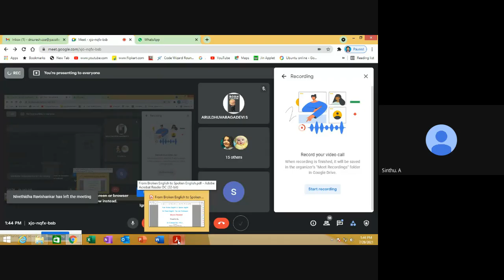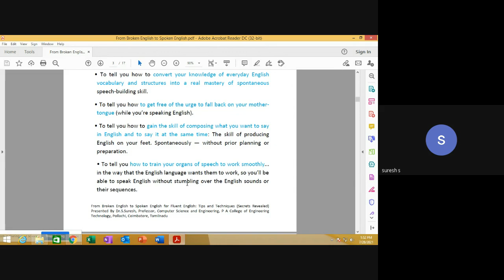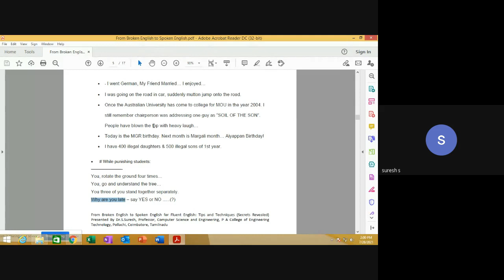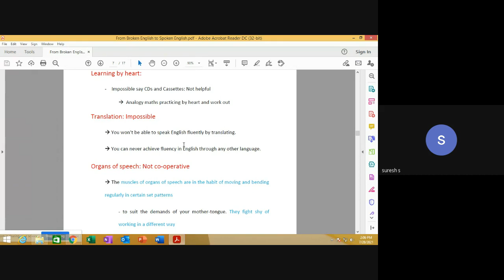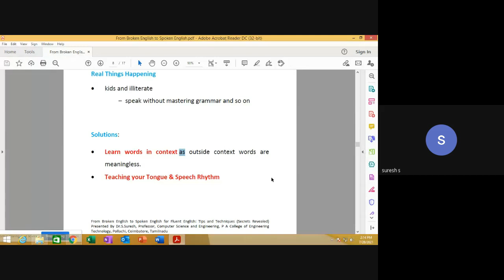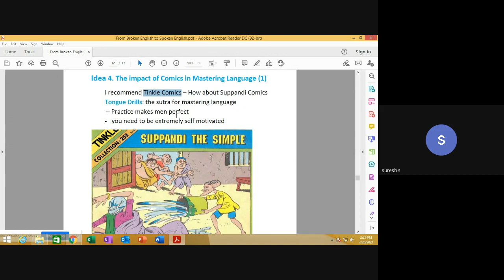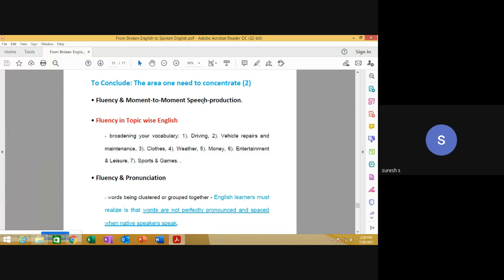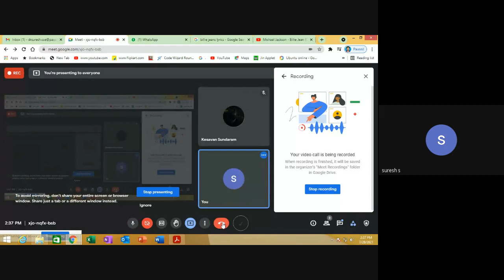From Broken English to Spoken English for Fluent English - Tips and Techniques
The presentation gives the clear idea to mastering Spoken English - It explains why the traditional spoken method fails and what is the secret of mastering fluent English in simple and concise  manner. Try once...